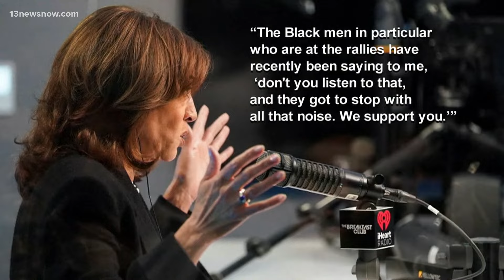Presidential candidates continue to campaign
The race for the White House is closing in on its final stretch as each candidate pitches its closing argument to voters.